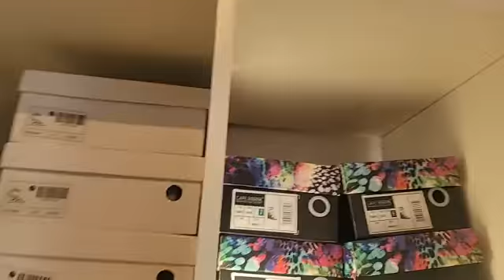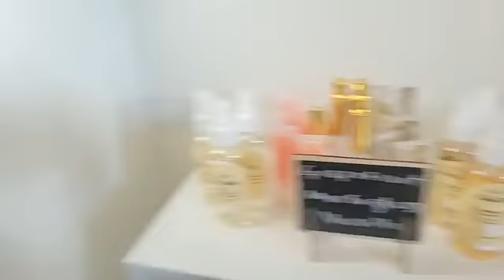August 25, 2022